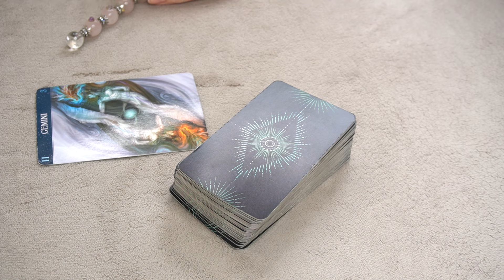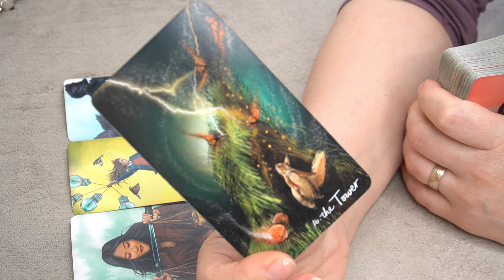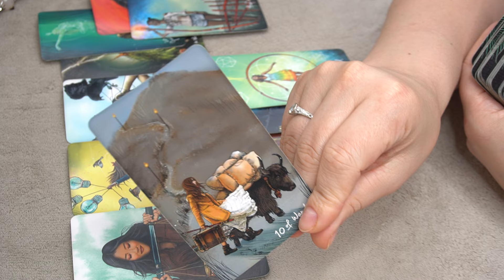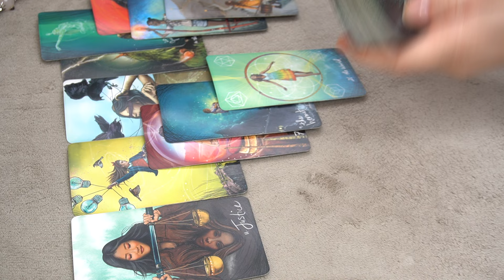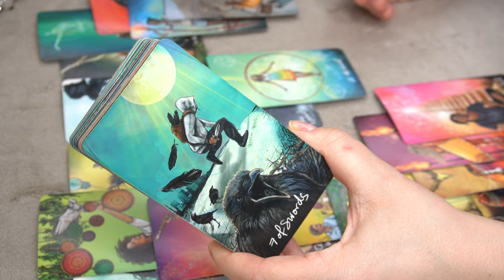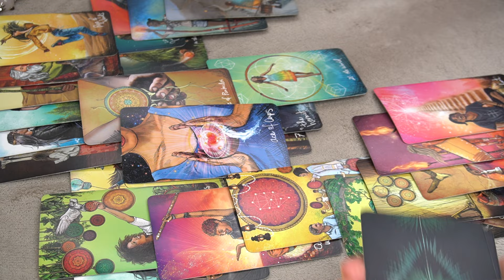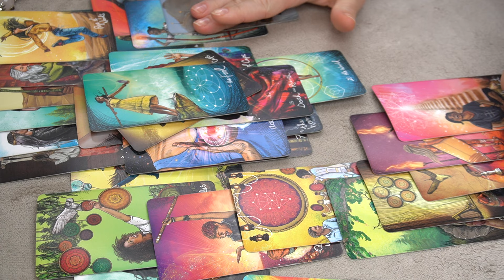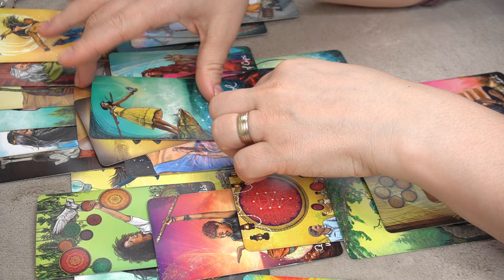GEMINI ♊️ *BETTER OFF, THAN IN * 👀🔮⭐️📩 MAY 2024 TAROT SNEAK PEEK